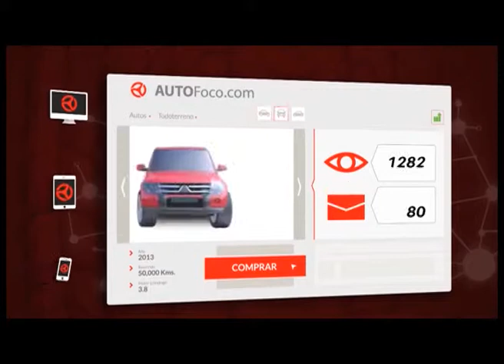AUTOS X TV PROGRAMA 146 Bis